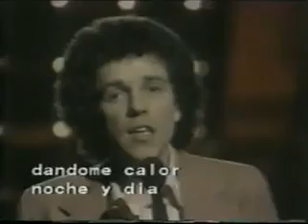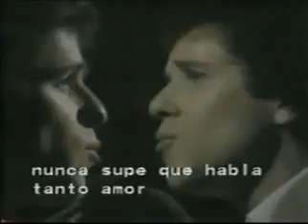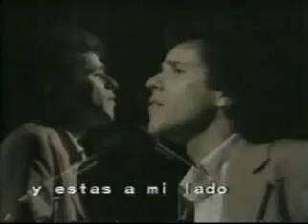leo sayer - when l need you - cuando te necesito - 1976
HORIZONTE radio de clasicos